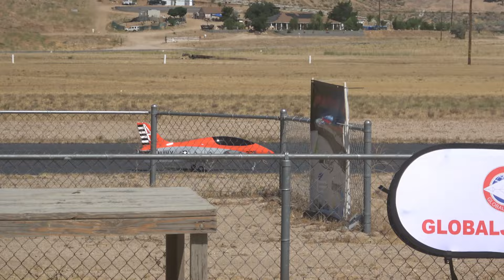Augustine Adzaho 's Global jet club Hummingbird Crash at jets over the high desert 2024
Sorry to see my buddy Augustine's crash his hummingbird, it happens. sadly it was new and still needed tuning, i don't think he was running a gyro. the 20 knot wind with strong gust didn't help the issue for sure.